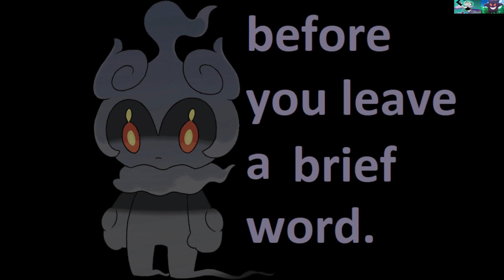Lego Harry Potter: Part 25- HP Token Collector(Year 1 + 2 story) [no commentary][subtitles]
Year 1
Level 1: The Magic Begins
0:00 Mr. Ollivander, Tom the Innkeeper

Level 2: Out of the Dungeon
0:54 Ron (Girl Disguise), Harry (Hogwarts), Madam Malkin

Level 3: A Jinxed Broom
1:49 Fred (Quidditch), Harry (Girl Disguise), Marcus Flint

 Level 4: The Restricted Section
3:00 Harry (Pajamas), Filch, Neville (Pajamas)

Level 5: The Forbidden Forest
4:32 Fang

Level 6: The Face of my Enemy
4:51 Harry (Slytherin Disguise), Professor Quirrell (Voldemort), Ron (Cardigan)

Year 2
Level 1: Floo Powder!
6:04 George Weasley, Arthur Weasley, Harry (Sweater)

Level 2: Dobby's Plan
6:48 Draco (Quidditch), Dobby, Madam Pomfrey

Level 3: Crabbe and Goyle
7:50 Vincent Crabbe, Gregory Goyle, Ron (Slytherin Disguise)

Level 4: Tom Riddle's Diary
8:48 Moaning Myrtle, Vocalist, Professor Vector

Level 5: Follow the Spiders
10:45 Ron (Sweater), Professor Sinistra, Lucius Malfoy

Level 6: The Basilisk
12:29 Gilderoy Lockhart, Wizard (Green), Tom Riddle